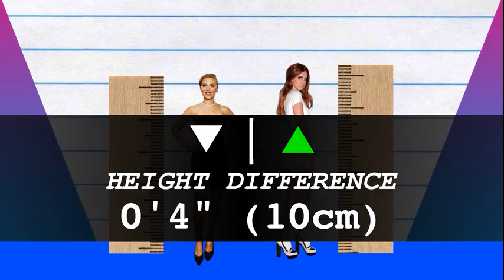How Much Taller? - Scarlett Johansson vs Lana Del Rey!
We compare Scarlett Johansson and Lana Del Rey in height, visually and with data, and reveal just how much the difference is between the actress and singer!